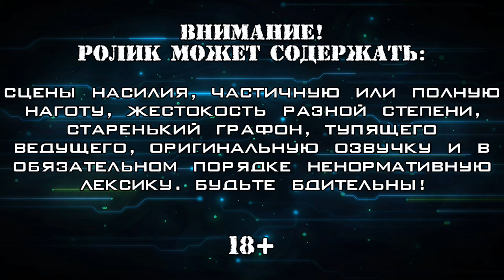ВНЕЗАПНАЯ ГРУСТНЯШКА ▪ Dead Island: Riptide (Прохождение) #6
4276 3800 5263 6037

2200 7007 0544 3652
Прохождение следующей части во франшизе "Dead Island" от авторов оригинала. По сюжету она является прямым продолжением оригинала и рассказывает о выживании группы из первой части на другом острове архипелага. Поскольку кооперативное прохождение всё также доступно, крошить оживших покойников мы будем напару с Сергеем с канала MoreThanGames. Проходим версию из Steam с оригинальной озвучкой и русскими субтитрами, версия "Definitive Edition".